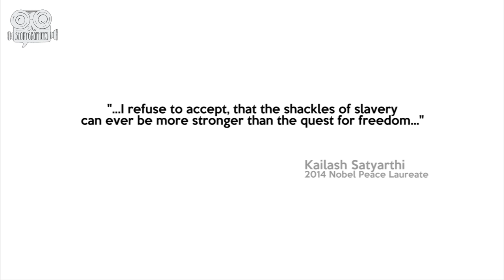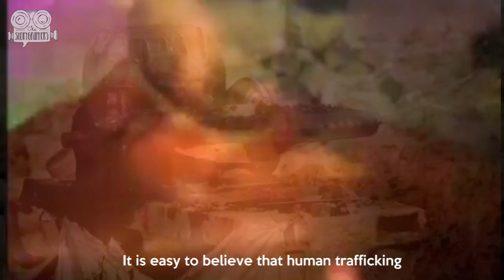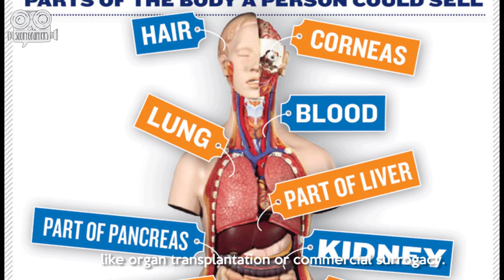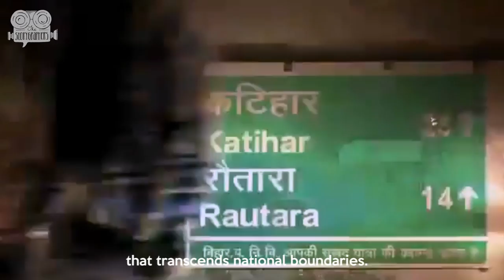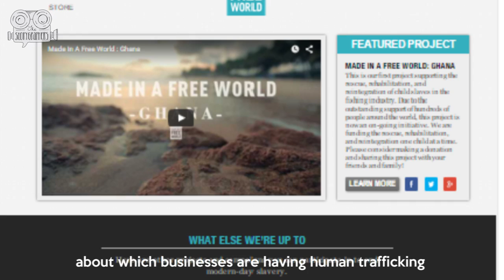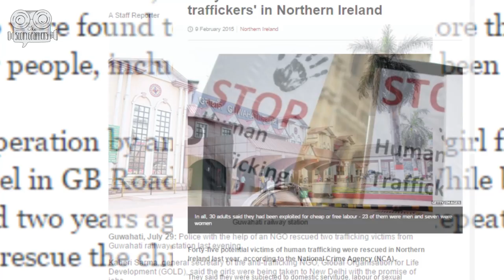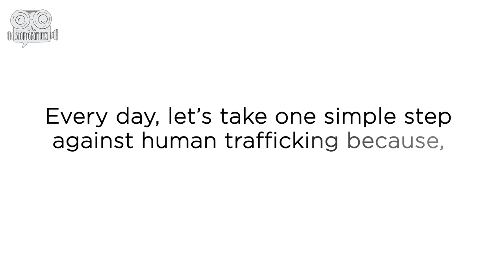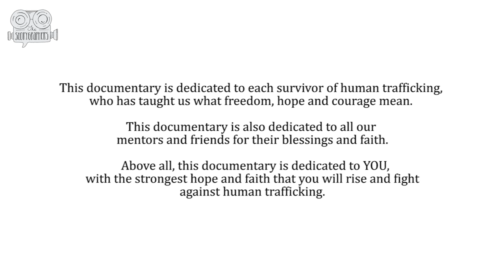Freedom Matters - HART Prize 2016 Winning Documentary - Feat. Kailash Satyarthi & Kalki Koechlin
The HART Prize for Human Rights 2016 winning documentary, ‘Freedom Matters—a call for action against human trafficking’ is an attempt to shine the light towards an ANSWER to the problem of human trafficking.  It shows simple steps that each one of us, irrespective of our professional or educational background, can take against one of the heinous human rights violation —human trafficking.

Featuring - Nobel Peace Laureate 2014 Kailash Satyarthi & Actor/Director Kalki Koechlin, along with Lalitha SA, Dr. PM Nair, Bhuwan Ribhu, Ritesh Sharma and Anju Dubey Pandey.

Directed By - Ashish Tripathi & Pankhuri Agarwal

Cinematography By - Hardik Gaurav & Naveen Macro

Edited By - Ashish Tripathi

Voiceover By - Rahul Augustine

Script By -
Ashish Tripathi
Pankhuri Agarwal
Nikita Gupta
Mihir Chhangani

VFX By - Harshit Chadha

Mentor and Chief Advisor - Dr PM Nair

Content Advisors -
Anju Dubey Pandey
Ravi Kant
Rishi Kant
Subir Roy

Heartfelt Gratitude To -
The woman from GB Road (Delhi’s red light area) for trusting us with her story
Shakti Vahini
MTV EXIT
Society for Participatory Integrated Development (SPID)
EmotionalFulls Production Team

Blog Design by -
Sunaina Sharma